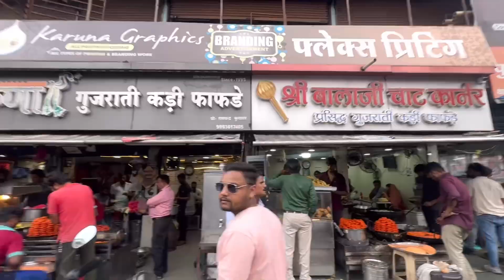इंदौरी फाफड़ा कढ़ी | Indore Fafda Kadhi | Unlimited Kadhi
इंदौरी फाफड़ा कढ़ी | Indore Fafda Kadhi | Unlimited Kadhi | Fafda